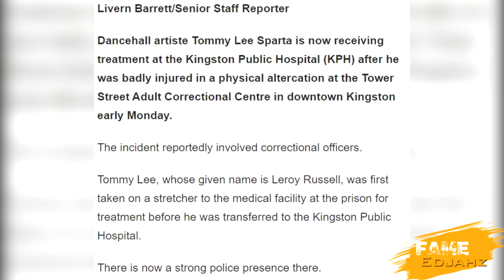OMG!!!BOUNTY GET DISS WICKEDDD|VYBZ KARTEL x NINJA MAN NAME CALL|TOMMY LEE GET B3ATEN|Feb.21.22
Fame Edjahz News, Commentary,  And Discussion On Mc Nuffy Addressing Spice And Bounty While Tommy Lee Sparta Hospitalize.